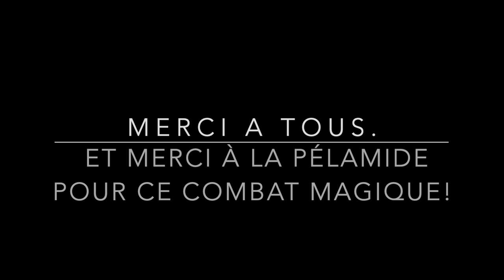🗯Fishing Aventure Méditerranée06🗯 .TOUCHE EN DIRECT AU MADAI WATER DROP💥🗯 [Pelamide]🗯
Petite sortie au madai qui se  termine bien avec une jolie Pélamide qui m'a livré un super combat ou elle a tout donnée.
Matériel utilisé: cannes REAL METHOD:150G
TRGRII-68 MH-T
Moulinet tailwalk  Elan 73L.
Madai utilisé:
Water Drop.60G